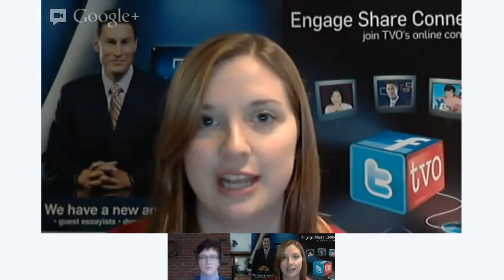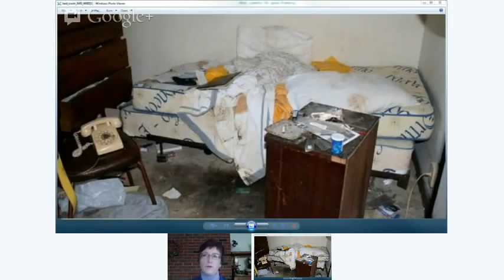Jennifer Jilks: An Eye-Opening Photo of Poverty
Hospice volunteer Jennifer Jilks describes what end of life care is like for those below the poverty line, and, what changes can be made to improve health care for the poor.